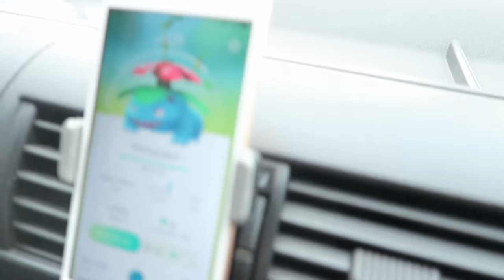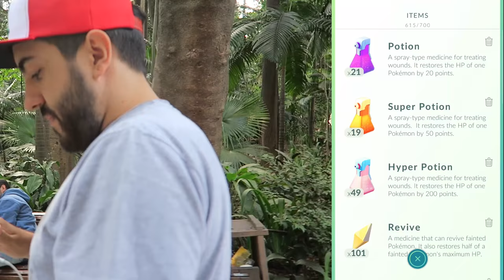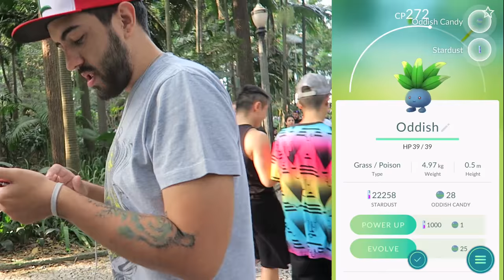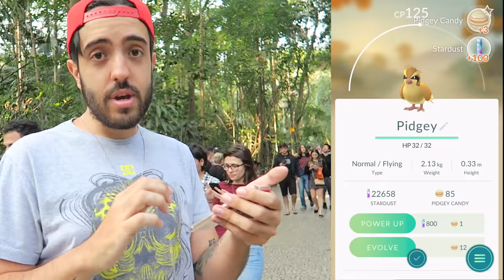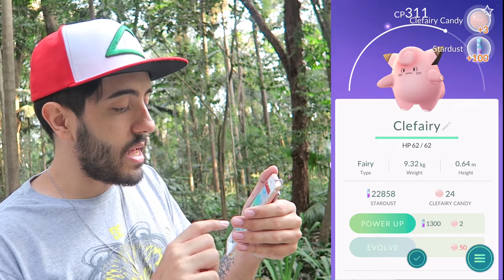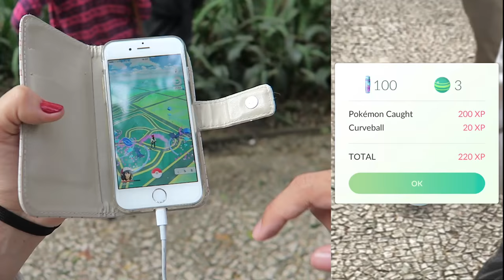POKEMON GO #7: UMA PAULISTA SENDO DOMINADA POR POKEMONS! CAPTUREI UM ALANZOKA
Fomos nos aventurar no POKEMON GO na PAULISTA! A parada foi LOUCA LEKES!

Curta a melhor página do FACE de GTA V:
Valeeu!